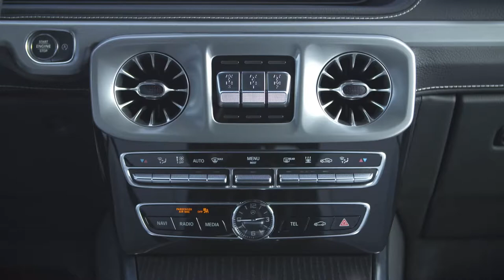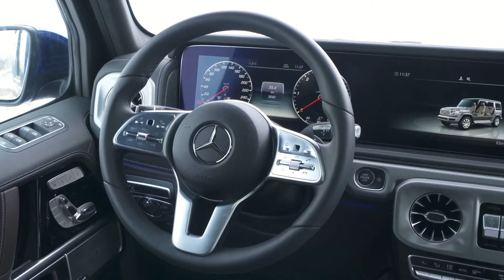2019 NEW Mercedes-Benz G-Class Video Debut